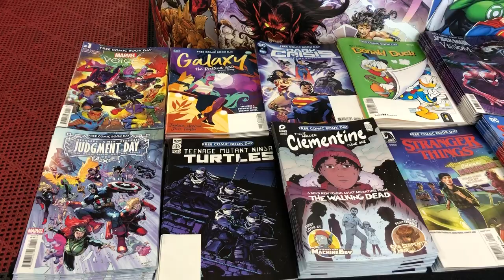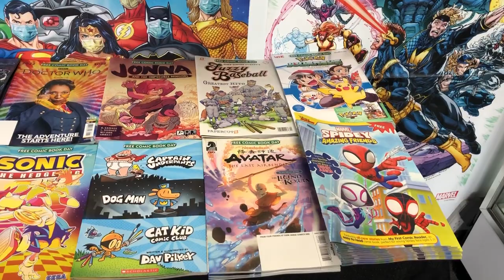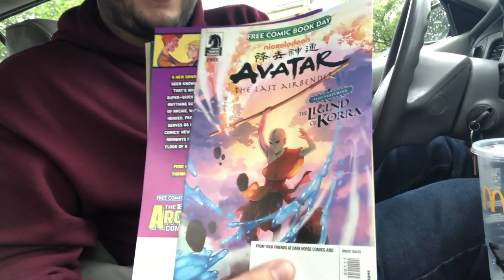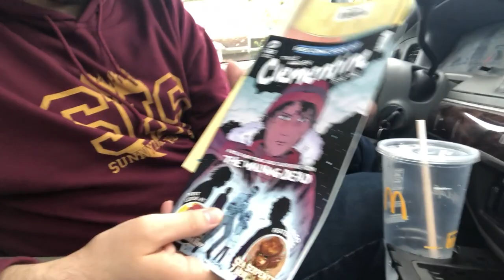Inside the Comic Book Store on Free Comic Book Day 2022!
Join me for my vlog at Best Comics in Long Island, New York as Phil and I did a signing for Like Father, Like Daughter, They Call Her...The Dancer, Slice of Life, Bi Visibility: A Bisexual Anthology, and HAUNTING at Free Comic Book Day! We even talk to the publisher of Black Box! We also discuss the newest releases including Spider-Man/Venom, Judgement Day, Dark Crisis, and More!

Buy My Comic Books Like Father, Like Daughter and They Call Her…The Dancer

Sign Up for My Weekly Mailing List About Writing Comic Books, TV, and Entertainment Journalism